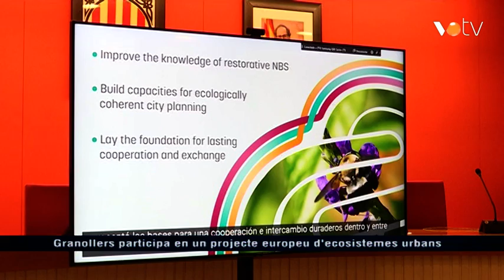VOTV - Granollers participa en un projecte europeu d'ecosistemes urbans